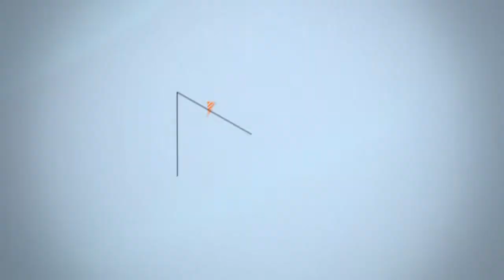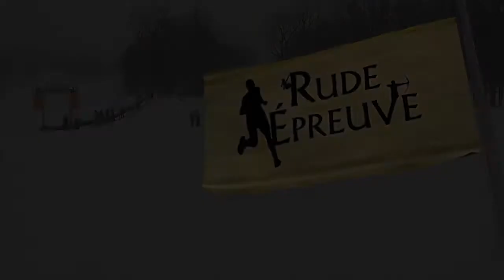Snowscoot | Rude Épreuve